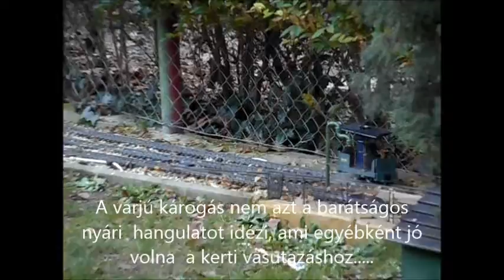R.K.V.t.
Hűs van.  A levegő csak 5 fok celzius. De legalább  jól látszik a gőz.